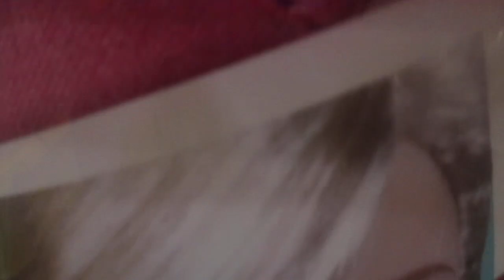Caneca Barbie / Barbie Bin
Hermosa caneca de Barbie para adornar el cuadro de las niñas.